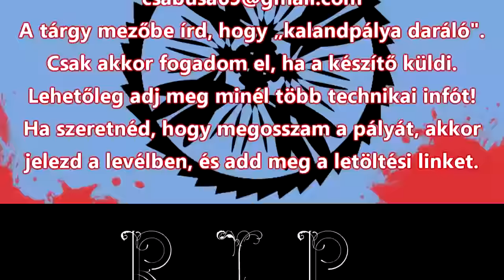Kalandpálya daráló 57. rész - Parkour Suli Extra BÉTA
Készítő: Zokka
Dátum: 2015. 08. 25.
Készítési idő: 1 nap
Minecraft verzió: 1.8.x

Mérleg:
+ érdekes téma
+ szép építés
- rövid
- kevés leírás
22/100